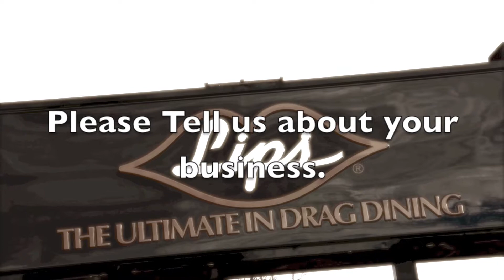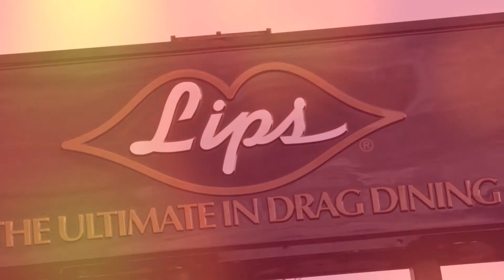Lips Atlanta Testimonial for ACityDiscount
Lips Atlanta is the self proclaimed "Ultimate in Drag Dining", and the team at ACityDiscount is inclined to agree. In April of 2013, Owner Edward Lafaye approached ACityDiscount with a seemingly tall order: find the restaurant equipment he needs to fill an entire establishment at competitive pricing. Krista, one of our counter sales associates, was up to the task. Six months later, Lips Atlanta opened their doors and has been prospering ever since.